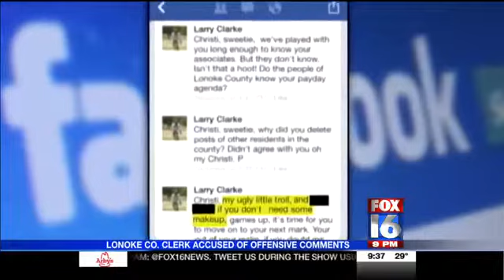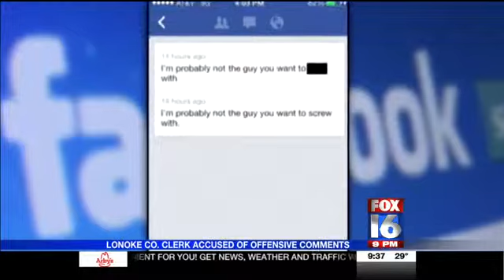Lonoke Co. Clerk Accused of Offensive Comments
This clip is about offensive comments posted on a public officials Facebook page. The person accused of the comments claims his Facebook account was hacked.